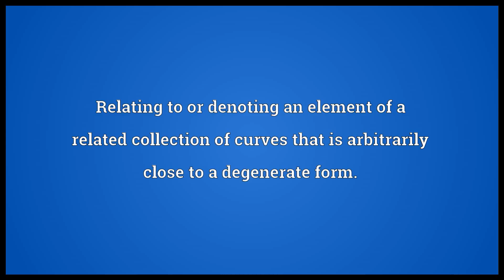penultimate meaning in English